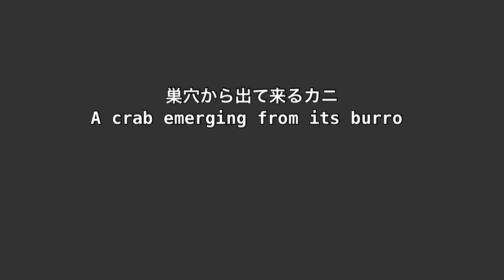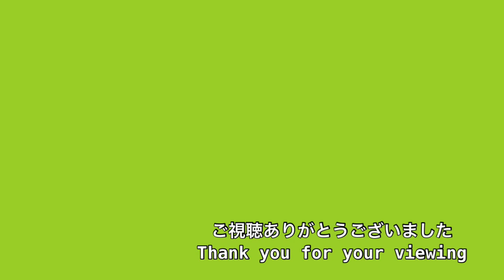【アシハラガニ】巣穴から出て来るカニ